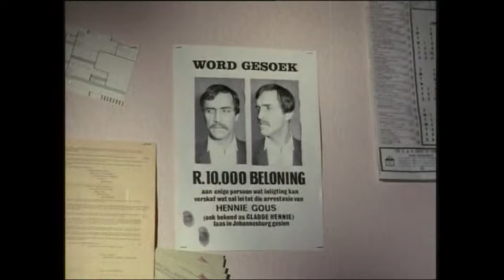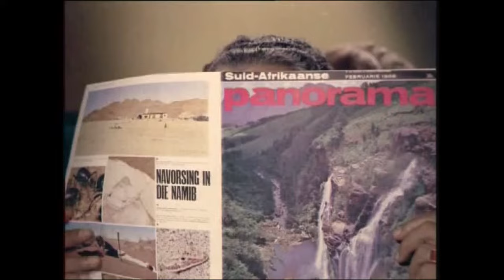Stadig oor die klippe (1969) (HD 1080p)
Cast:
Al Debbo - Boetie Vlenters
June Neethling - Monica Terreblanche
Hal Orlandini - Hennie Gouws
Don Barrigo - Big Boss
Nico Carstens - Band leader
Johan du Plooy - Wessels
Dirk de Villiers - Bosman
Leonie Ross - Mrs. Wessels
Francis Coertze - Mrs. Marais (as Frances Coertze)
Josh du Toit - Cheating husband
Esmé Euvrard - Mrs. Bosman
Jaco van der Westhuizen - Spies
Anina Conradie - Maria Marais
Sarah Sylvia - Mrs. Bloom
Sann de Lange - Matron
Ian Strauss - Plain clothes detective
Frank Wise - Barnett
Ralph Loubser - Drunk bus passenger (as Ralph Loubscher)
George Jackson - Head waiter
Bess Sprüyt - Mrs. Spies
Johnny Nel - Koos
Cora Hutchings - Wilma
Hugo Storm - Sergeant
Hennie Bekker - Self
Max Angorn - Pawnbroker
Kevin Basel - Big Boss' bagman
Richard Daneel - Man enquiring about hotel room
John Dercksen - Café owner
Charles Pienaar - Tramp